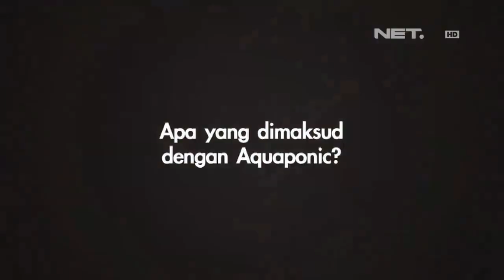Entertainment News - Fadly Padi berkebun